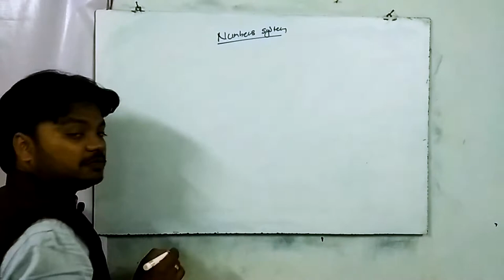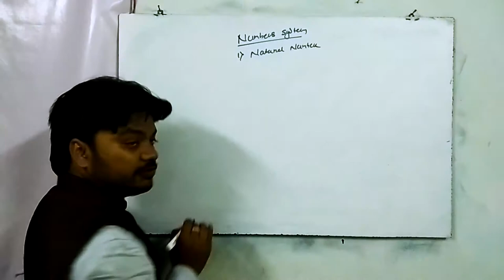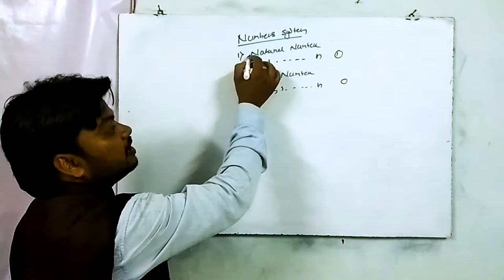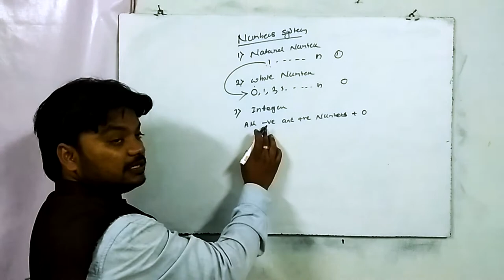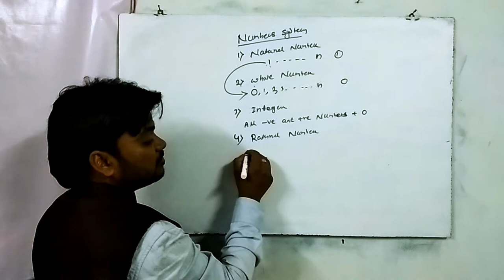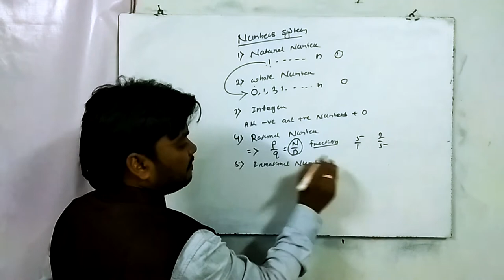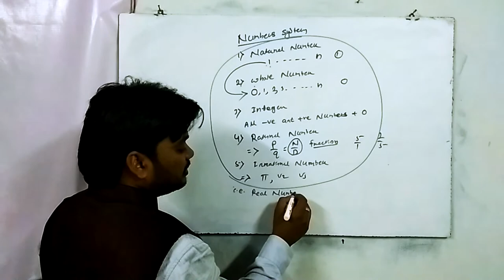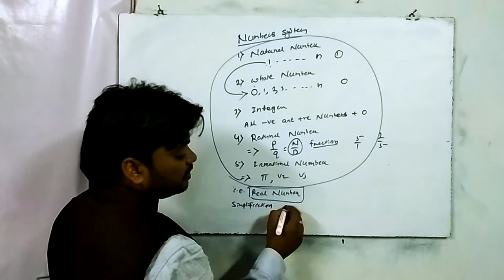MATH NUMBER SYSTEM II by vidya classes plb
Introduction of number system
vidyaclassesplb